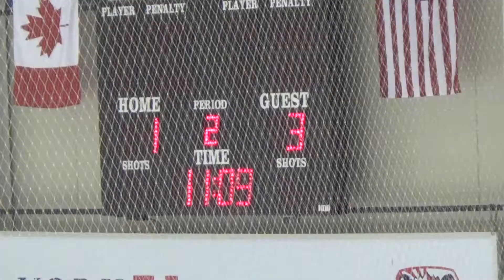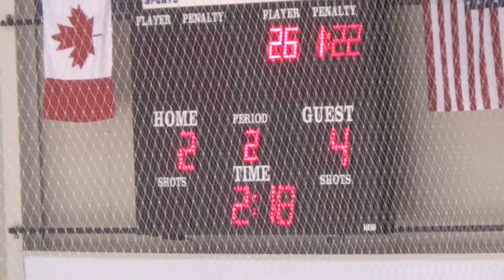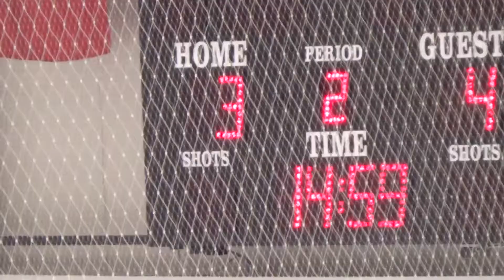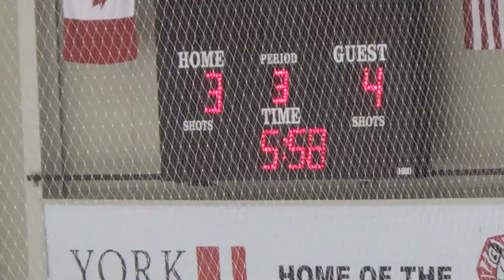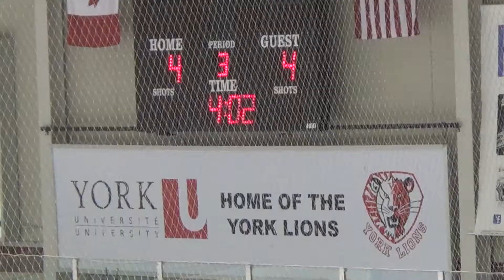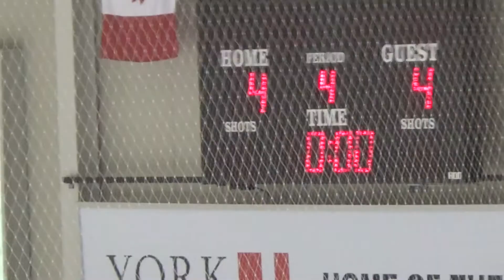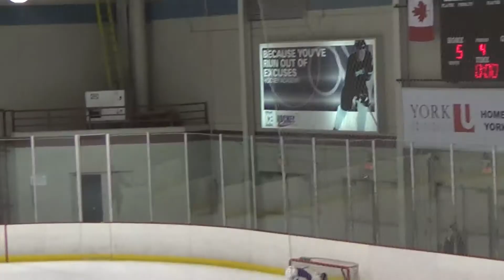Orangeville Americans vs Toronto Attack 04 JAN 2014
GMHL Action:  Following the holiday break, the Americans took to the ice looking to start off 2014 with a win.  Spoiler Alert:  Americans jump out to a quick lead, only to surrender it and allowing the Attack to force overtime and a shootout.  The good guys take this one with Nathan King registering the game winner.  Alex Zion was named one of the three stars of the game.